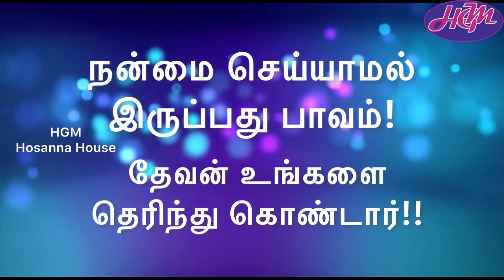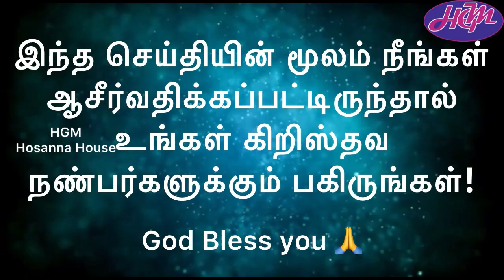Nanmai Seiyathathu Paavam | நன்மை செய்யாதது பாவம் | Hosanna House | ஓசன்னா அவுஸ் | 5.3.2023